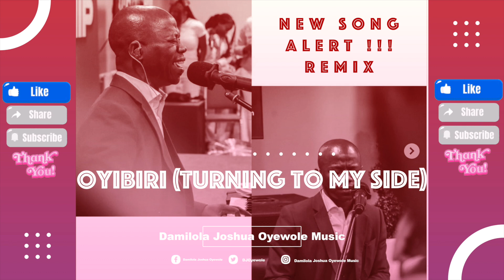New Song Alert Damilola Joshua Oyewole OYIBIRI KAN ANU OLUWA MERCY OF THE LORD TURNED TO ME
New Song Alert! "OYIBIRI KAN... ANU OLUWA (MERCY OF THE LORD TURNED TO ME)" by Damilola Joshua Oyewole – a powerful praise worship song that captures the essence of gratitude and thanksgiving. This African-inspired praise anthem invites listeners to celebrate God’s mercy with joy, dancing, and praise.

This song is perfect for church praise and worship sessions, personal thanksgiving moments, and anyone looking to add African praise worship to their playlist. If you enjoy vibrant praise music that blends African rhythms with heartfelt gratitude to God, this is the song for you. “OYIBIRI KAN... ANU OLUWA” is a celebration of God’s mercy and an invitation to reflect on His unending grace.

Join us in lifting up a praise dance to thank God for His mercies that have turned our lives around. Whether you’re in search of African praise, American gospel singing African praise, or fresh worship music for your church or personal devotion, this song will uplift your spirit.

Thank you for understanding and for being a part of the DAMILOLA JOSHUA OYEWOLE YouTube  community.

ABOUT ME .

UK based Music  Minister Damilola Joshua Oyewole is an anointed psalmist, a songwriter and a producer. He has a proven ministry in Praise and Worship and he is specially called to be God’s voice of healing and encouragement through psalms, hymns and spiritual songs.

 Damilola Joshua Oyewole' s passion  is to see God’s children having a deep intimacy in worship with their maker. He also loves to create an atmosphere of worship that encourages praying in tongues.

He launched his Debut album, “ Into His Presence” in June 2010. He has  also released other singles like Help Me, New Song in my heart and it's not by power. AfriEuromerican Praise 2019 and more coming. These are available on all major outlets online.

He is currently the Music Director of RCCG Victory House, London